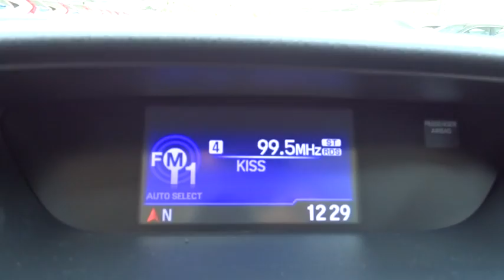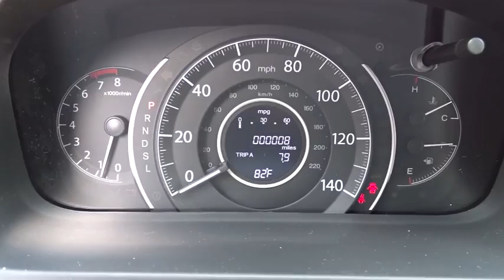2016 Honda CR-V San Antonio, Austin, Houston, Boerne, Dallas, TX H163634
2016 Honda CR-V

Gunn Honda
14610 IH-10 W

Safety equipment includes: ABS, Traction control, Curtain airbags, Passenger Airbag, Daytime running lights...Other features include: Bluetooth, Power locks, Power windows, CVT Transmission, Air conditioning... The Honda CR-V has a modern aerodynamic look, with sweeping lines, exciting body sculpting, and a dramatic profile. It has enough attitude and ability to get you around town and then tackle the open road and the great outdoors. The CR-V comes equipped with a 2.4-Liter i-VTEC 4-Cylinder engine with 185hp and a Continuously Variable Transmission. It has a rigid unit-body structure, coupled with taut suspension tuning, which give it impressive handling characteristics. For ultimate 4-season security, the CR-V is available with Honda's Real Time All-Wheel Drive with Intelligent Control System that smoothes out initial acceleration and can transfer up to 100% of torque to the rear wheels. The CR-V is very fuel-efficient and can get up to an EPA estimated 33 MPG Highway when in two-wheel drive. Hit the green ECON button, and the vehicle makes adjustments to its systems so they can be more efficient. Then you get feedback as you drive from Eco Assist to let you know how efficient your driving is. Honda has placed bars around the speedometer, and the longer you keep them in the green, the farther you can go on a tank of gas. The 5-passenger CR-V is extremely roomy inside, with a rear seat that accommodates adults and a proper-sized cargo area. Special attention is paid to driver comfort, with supportive front seats that flank an accommodating center console punctuated by two big cup holders. A large covered center stow bin houses USB and auxiliary inputs as well as a 12-volt power point. Available lane keeping assist and adaptive cruise control add to assisted features. Finally, its large single-piece liftgate, coupled with a significantly lower lift-over height, eases loading and unloading chores.